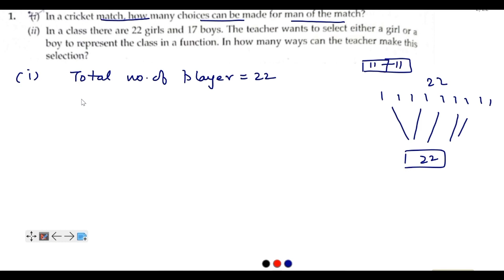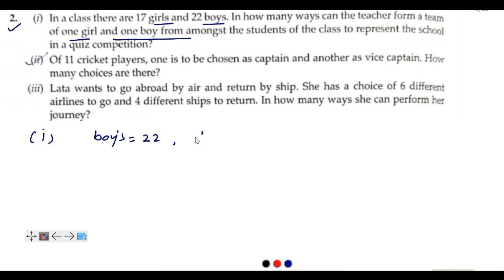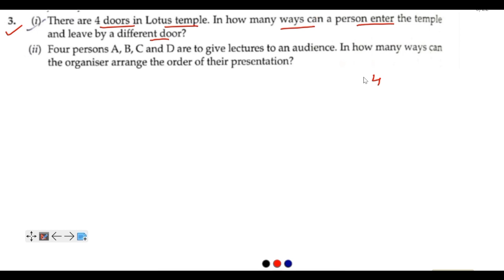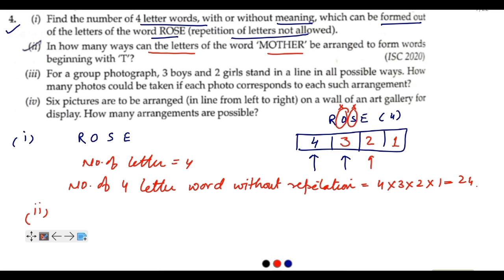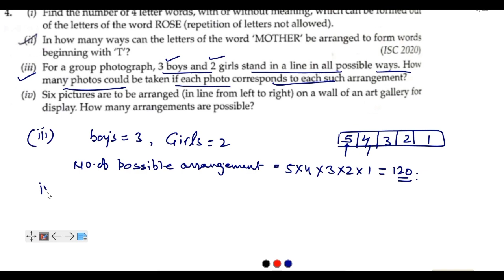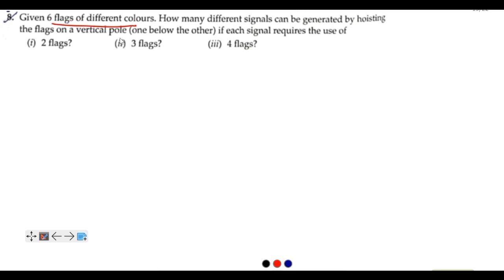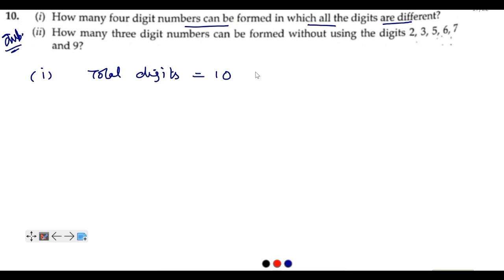ISC Class 11 | Permutations & Combinations | Fundamental principle of counting Concepts & Ex 8.2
ISC Class 11  Permutations & Combinations Fundamental principle of counting Concepts & ML Aggarwal Solution Ex 8.2 Q 1-10

Dear students,
We are releasing Lecture 8.2 Part 1 which consist concepts for Fundamental principle of counting & ML Aggarwal Solution Ex 8.2 Q 1-10 for isc class 11 Maths students.
This will help you to understand the topic.

Lecture 8.1 Factorial Notation concepts & ML Aggarwal Ex 81. Solution isc class 11 maths